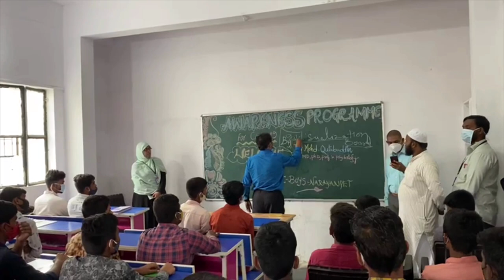AdabHyderabad || Ek Mulaqat || Prof. Dr. Khutub M. Uddin, Eminent Psychiatrist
Prof. Dr. Khutub M. Uddin